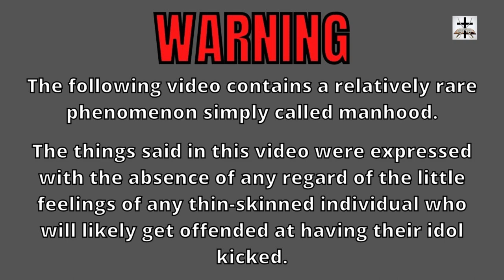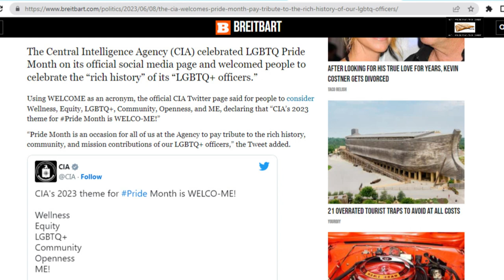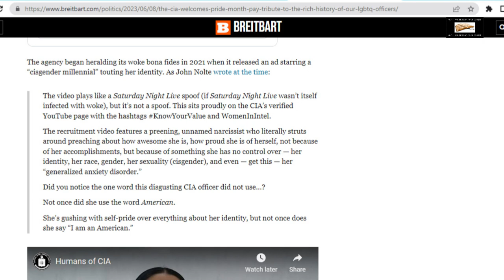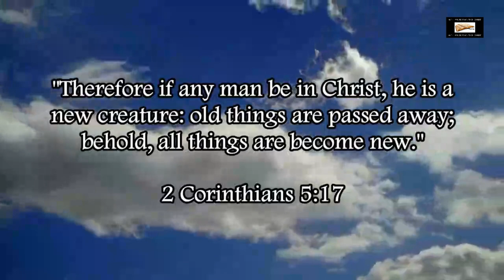The CIA Pushes LGBT Pride Propaganda In Cringe Tribute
Jesuit Joe Biden’s woke CIA pushes homosexual-transgender ideology with your tax money!